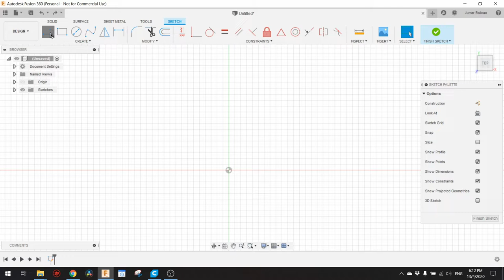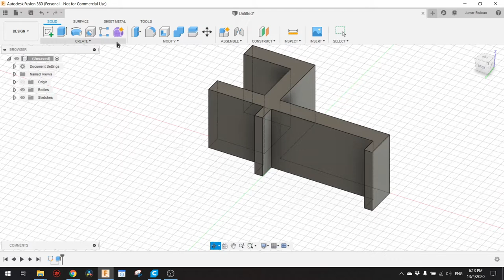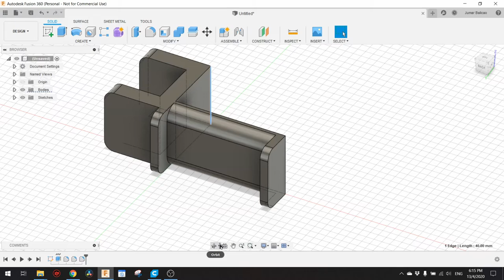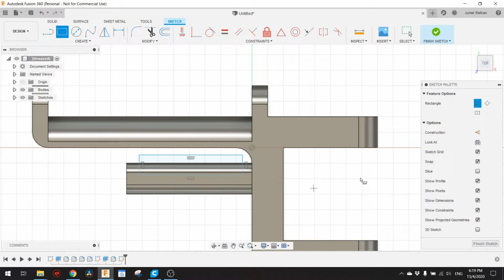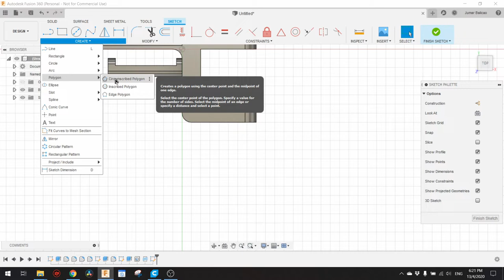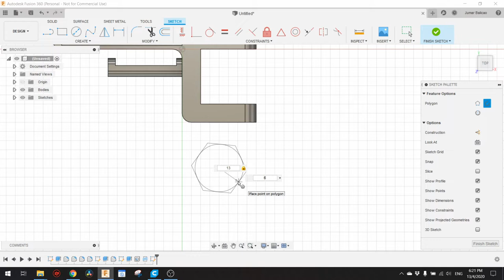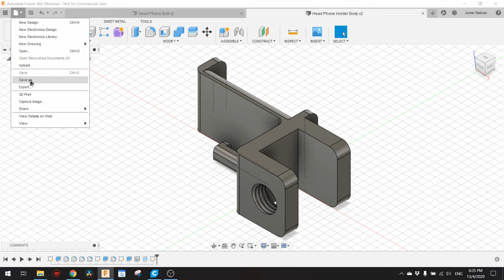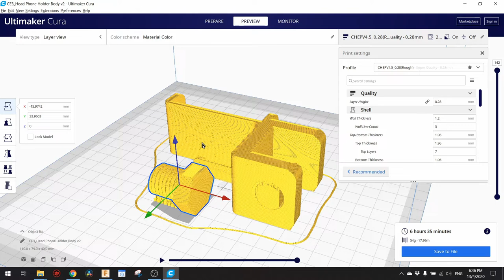3D Prints During COVID-19 Quarantine- Headphone Holder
Here is a design of a Headphone Holder that fits until 65mm wide headphone strap. This is used to install in the side of the table with thickness not exceeding 40mm.